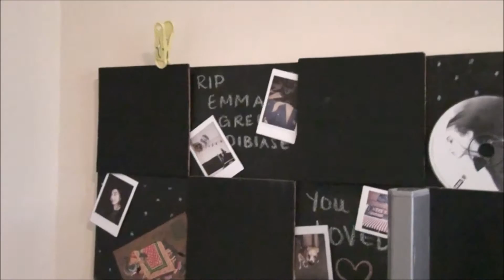Turning Tables x Rudy Francisco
Thank you, Rudy.

pls don't copyright me i am a smol child